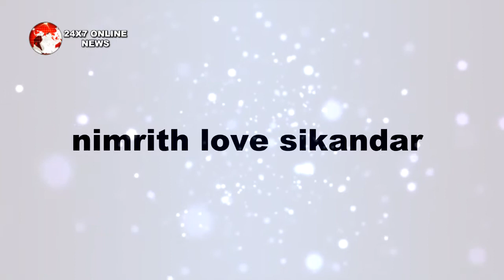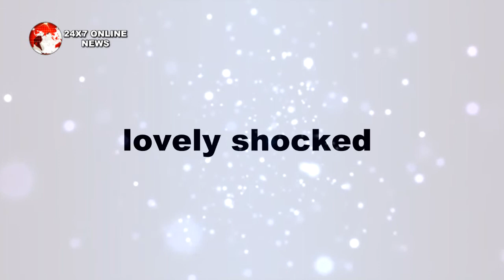KULFI KUMAR BAJE WALA || निमृत और सिकंदर की होगी शादी “KULFI को मिलेगी नई मां"